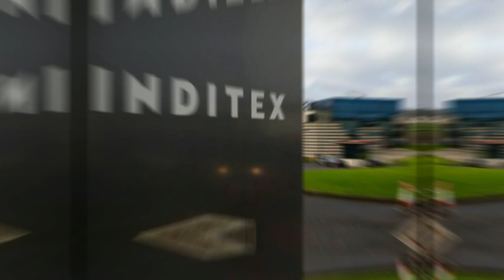El hombre más rico de España 😲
El hombre más rico de España 2023
El hombre muy rico de España
Amancio Ortega el hombre más rico de España
las personas más ricas de España según su patrimonio en 2023
Amancio Ortega sigue siendo el más rico de España

¿Quién son las 10 personas más ricas de España?
Ranking completo personas más ricas de España
Amancio Ortega.
Sandra Ortega Mera.
Rafael del Pino y Calvo-Sotelo.
Juan Roig Alfonso.
Juan Carlos Escotet.
Juan Abelló
Alicia Koplowitz.
Hortensia Herrero.

¿Dónde vive la gente adinerada de España?
Las ciudades más ricas se concentran en Madrid, Catalunya y Euskadi. La primera ciudad que aparece en la lista fuera de esas comunidades es Marratxí, en Baleares; la segunda, Oleiros, en Galicia, donde vive la cúpula de Inditex